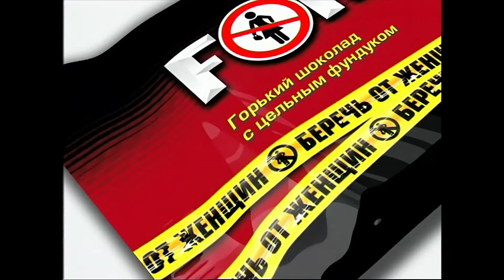РЕКЛАМНЫЙ РОЛИК ШОКОЛАД FORMAN